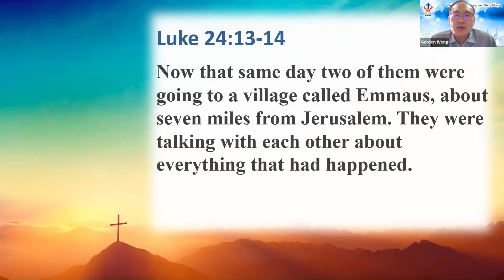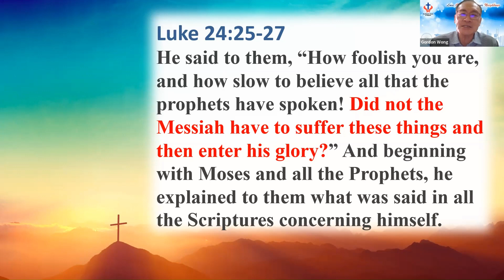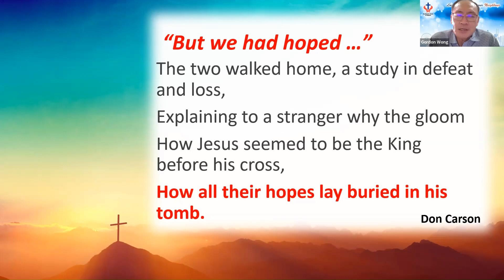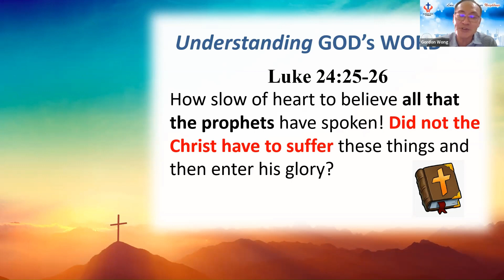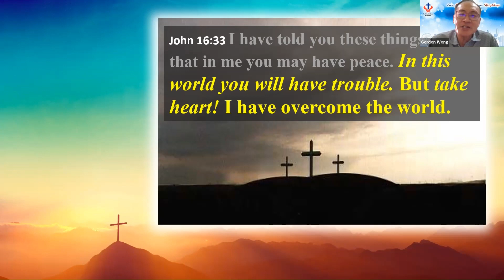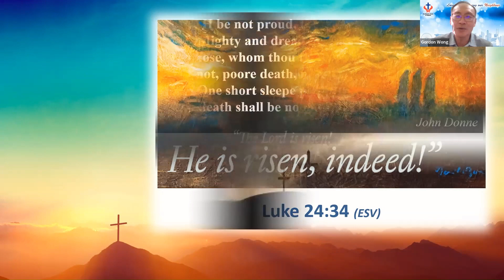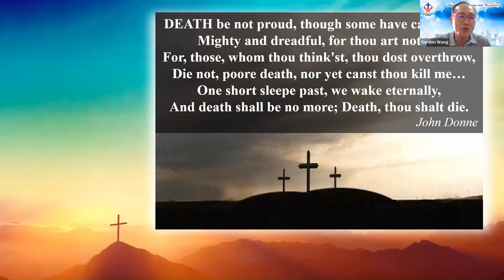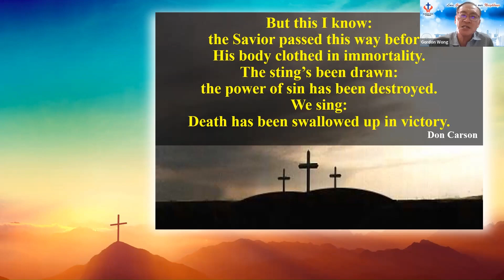Palm Sunday Service 2023 - Bishop's Sermon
We thank Bishop Dr Gordon Wong for sharing his sermon at our online Palm Sunday Service 2023.